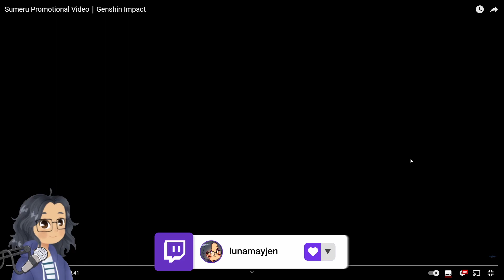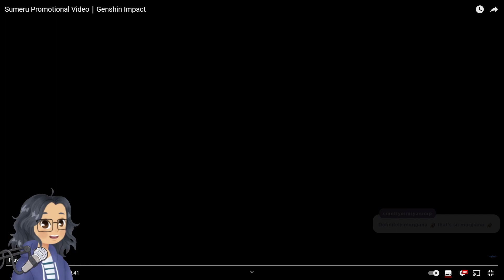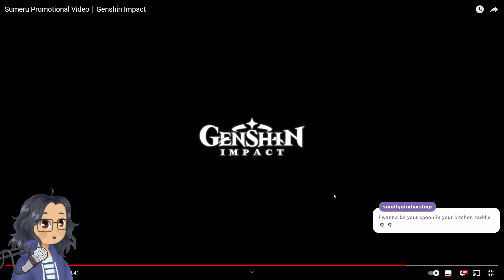Sumeru Promotional Video | Genshin Impact Reaction